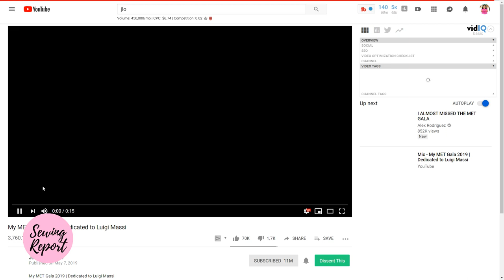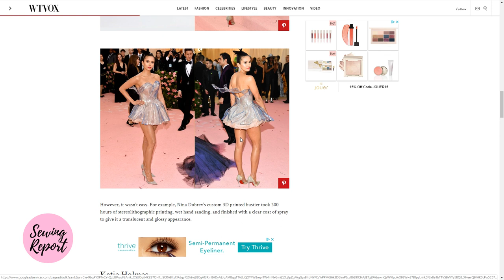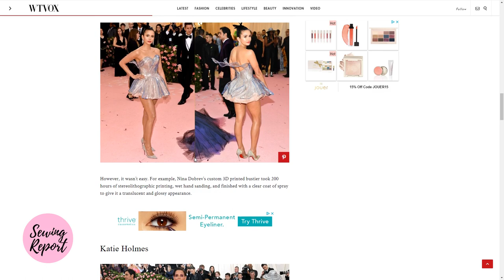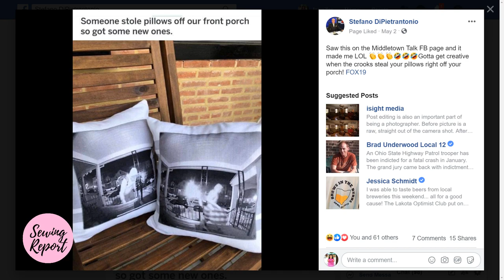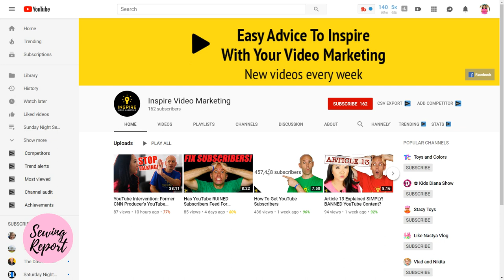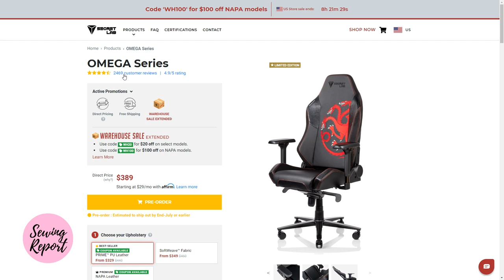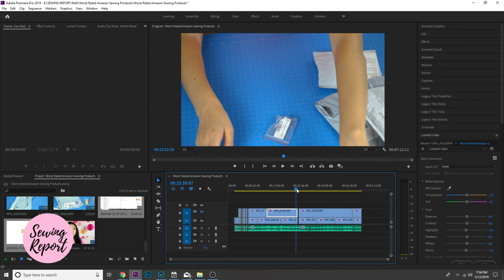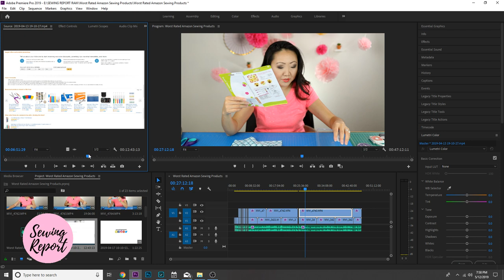Met Gala Fashion, 3D Printed Gowns, YouTuber Intervention 🔴 SEWING REPORT LIVE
We're talking about Met Gala fashion, 3D printed gowns, a funny story of vengeance involving throw pillows, and my involvement in a new reality-style YouTube series focused on "YouTuber Interventions."

The designer shared the secrets of his high-tech creations with GE that took over 1,000 hours to make. The pieces were worn by Jourdan Dunn and Nina Dobrev.

I was on YouTuber Intervention with Coach Jesse Muench of Inspire Video Marketing & Get Handles Basketball - he reviewed the Sewing Report and provided me some helpful (and brutally honest) insight into how I can grow and improve the channel.

Craig Conover Has an Entire Room Dedicated to Sewing — And We Have a Full Tour
(PS: Southern Charm returns to Bravo TV for a new season on May 15th!)

Sewing Down South - check it out!

What do you do when someone steals throw pillows off your porch?

SEWING REPORT POLICY: Free products ≠ guaranteed coverage, companies/brands don’t get editorial input on content.

It's a new era for Sewing Report LIVE! Every Sunday at 7PM ET we'll cover the latest happenings in the sewing / maker world, what I've been working on the past week, then I'll read your comments / answer questions in the live chat, and give some Instagram shout outs. Use sewingreportsquad for a chance for your posts to be featured here.

You'll be notified about my latest videos and live streams - plus it's free!

EBATES - earn cash back for shopping at over 2,500 stores!

See new policy: Free products ≠ guaranteed coverage, companies/brands don't get editorial input on content.